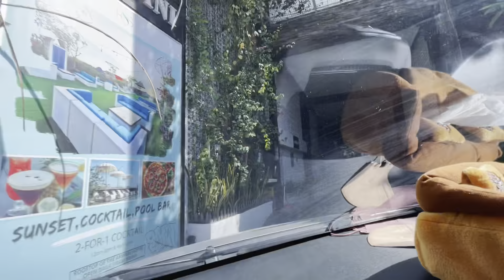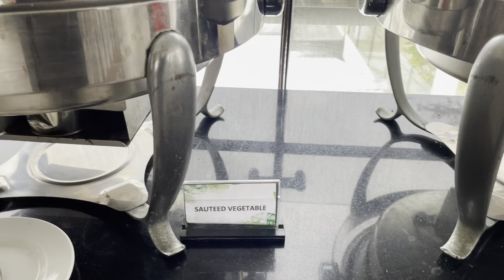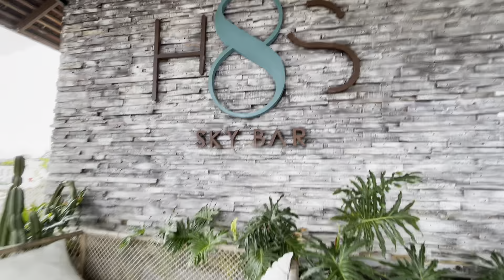Hotel The Akmani Legian || Hotel di Jalan Legian Bali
Di Liburan ke bali ini kita manginap di hotel The Akmani Legian, dimana hotel ini tepat di jalan legian & ada Bar & Kolam renang di Rooftopnya, Mau Tau keseruan kita??...
SELAMAT MENONTON!!!